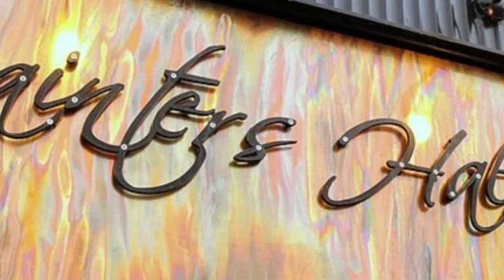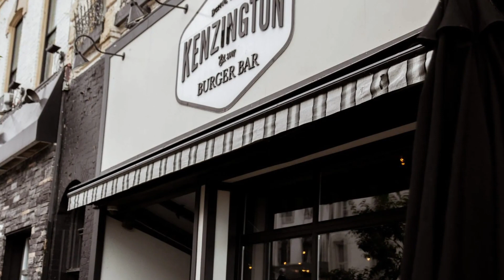10 Best Restaurants In Barrie | Best Places To Eat In Barrie | 2023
10 Best Restaurants In Barrie | Best Places To Eat In Barrie

Welcome to our YouTube video showcasing the top 10 restaurants in Barrie! If you're a food enthusiast or a visitor looking for exceptional dining experiences, you're in for a treat. Join us as we embark on a culinary journey through the vibrant food scene of this Canadian city. From cozy bistros to upscale fine dining establishments, we've curated a list of the best spots to indulge your taste buds. Prepare to tantalize your senses with mouthwatering dishes, innovative flavors, and impeccable service. We'll explore diverse cuisines, local favorites, and hidden gems that showcase the rich culinary culture of Barrie. Whether you're craving international flavors, farm-to-table creations, or classic comfort food, our guide will help you find the perfect restaurant for your next gastronomic adventure. Don't miss out on experiencing the finest culinary delights that Barrie has to offer!